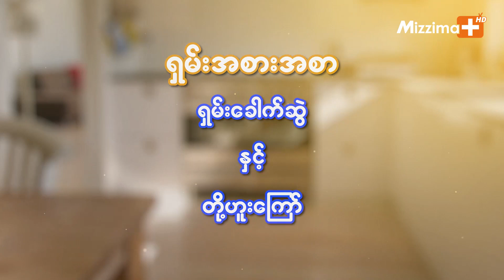ရှမ်းခေါက်ဆွဲနှင့် တို့ဟူးကြော်| The Cooking Guy အပိုင်း (၂၀)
ဒီတစ်ပတ်မှာတော့ ရှမ်းအစားအစာ ရှမ်းခေါက်ဆွဲနှင့် တို့ဟူးကြော် ချက်ပြမှာပဲဖြစ်ပါတယ်။

ပရိသတ်တွေကို နေ့စဥ်သတင်းနှင့် သုတ၊ရသကဏ္ဍစုံ တင်ဆက်နိုင်ဖို့ အပြင် လွတ်လပ်တဲ့မီဒီယာဖြစ်ရပ်တည်နိုင်ရန် ပရိသတ်များမှ member ၀င်ပေး‌ခြင်းဖြင့်ထောက်ပံ့ကူညီပေးဖို့ ဖိတ်ခေါ်ပါရစေ.
Member ၀င်ရန် Mizzima TV YouTube Channel  ရဲ့ထိပ်ဆုံးတွင် JOIN ကို နှိပ်ပြီး၀င်ရောက်နိုင်သလို Mizzima TV မှတင်ဆက်ပေးနေသည့် Youtube Video တိုင်းတွင်လည်း Channel Logo ဘေးတွင် အလွယ်တကူတွေ့နိုင်ပါတယ်.